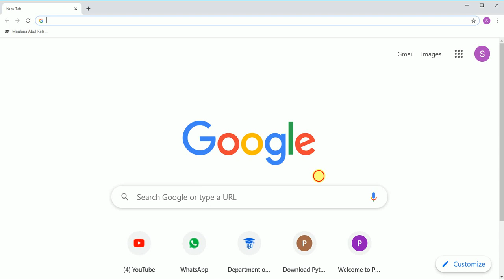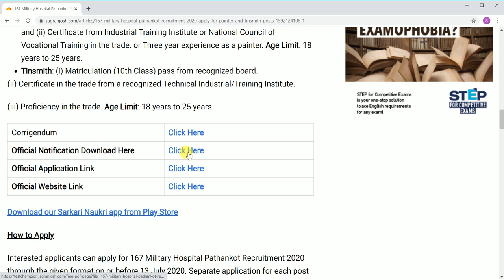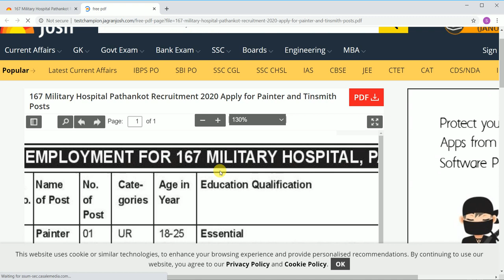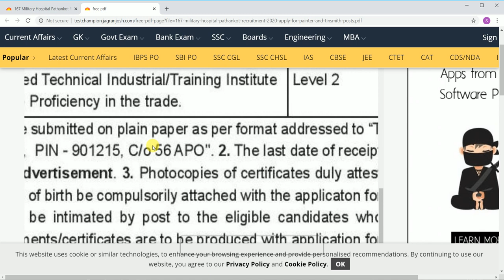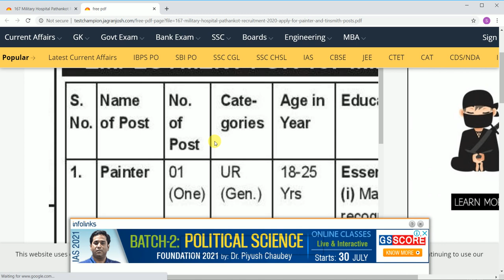25. MILITARY HOSPITAL RECRUITMENT 2020